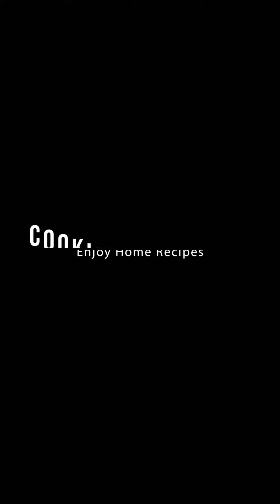Makhandi Halwa Recipe!Easy and Delicious way of cooking Halwa!cookingwithshaila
Easy way to make makhandi Halwa